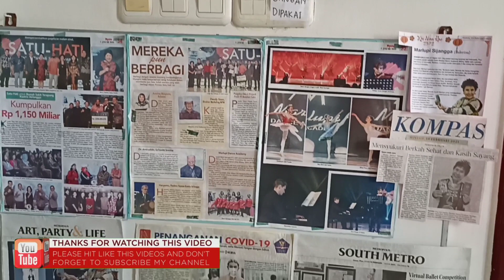Marlupi Dance Academy 65th Anniversary Hadirkan Murid Pertama Puspita Dewi Prijadi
Tak terasa Marlupi Dance Academy menginjak usia 65 tahun. Founder Marlupi Sijangga mengungkapkan mendirikan sekolah balet pada 1956. Sekolah balet tertua di Indonesia itu kini memiliki 3000 murid yang belajar di Marlupi Dance Academy Surabaya, Jakarta, Jember, Kediri dan luar pulau.

Marlupi menceritakan saat dirinya muda tidaklah mudah belajar balet, hingga ia pun harus menempuh pendidikan ke luar negeri .

"Sekarang diteruskan anak dan cucu saya. Fifi Sijangga dan Claresta Alim. Mereka sangat luar biasa lulusan luar negeri dan berprestasi. Mereka memiliki pengalaman bagus sehingga banyak orang dari Malaysia, Myanmar, Hongkong, Singapura, Amerika, Australia, Selandia Baru belajar kepada Fifi Sijangga dan Claresta Alim," terang perempuan hebat kelahiran Surabaya 27 Maret 1937.

Marlupi menceritakan perihal murid pertamanya Puspita Dewi Prijadi yang saat belajar kepadanya, masih berusia 5 tahun.

"Bu Dewi lahir, saya buka sekolah balet. Ketika beliau masih berusia 5 tahun belajar balet dengan diantar ibunya naik becak. Bu Dewi ini rajin belajar balet. Hingga sekarang peduli sama saya dan sekolah saya. Usia ibunya sama seperti saya perjalanan kita sangat panjang," cerita Marlupi yang saat ini tengah merayakan ulang tahunnya ke 84.